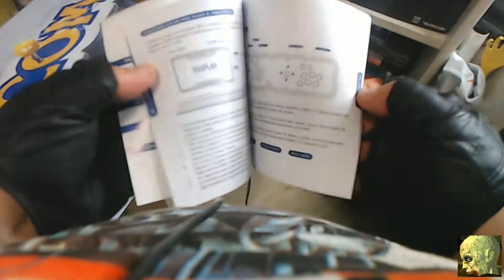Capcom Home Arcade Recensione (V. 1.06)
Seppur con un ritardo mostruoso di Fantozziana abitudine,anche io dico la mia su questo discusso prodotto di mamma Capcom.